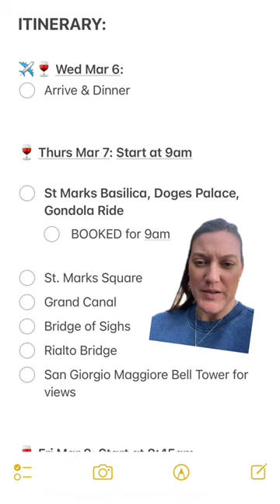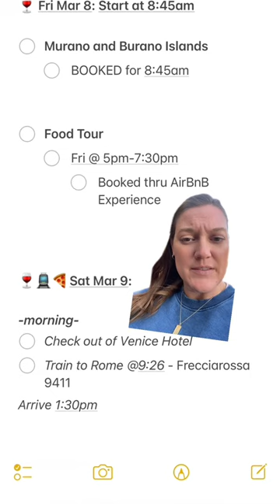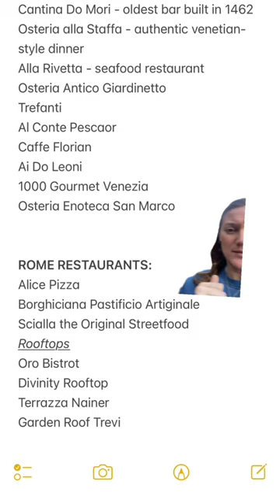Italy Vacation 5 Day Itinerary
5 Days in Italy visiting both Rome and Venice - here were the highlights we made time for!

Day 1: Arrival Day
- Arrive at Airport
- Checkin to Hotel
- Dinner

Day 2: Venice Full Day
- Morning tour of St. Mark's Basilica, Doge's Palace, and Gondola Ride
Lunch
- Explore and Walk Around City - St. Mark's Square, Grand Canal, Bridge of Sighs, Rialto Bridge, San Giorgio Maggiore Bell Tower
Dinner

Day 3: Venice Full Day
- Morning tour of Murano and Burano Islands
Lunch
- Souvenir Shopping
- Food Tour booked through AirBnB Experience

Day 4: Train to Rome & Rome Half Day
- Morning train to Rome
- Checkin to Hotel
- Vatican City
Dinner

Day 5: Full Day in Rome
- Morning walk through Ancient Rome - Trevi Fountain, Spanish Steps, Pantheon, Piazza Navona, Capitoline Hill, Piazza Venezia
- Tour of Colosseum
Late Lunch/ Dinner
- Anything else you want to do!

While this channel may earn minimal sums when the viewer uses the links, it is done so at no additional cost to you. You are not obligated to use the links. Thank you for your support if you do choose to use them!